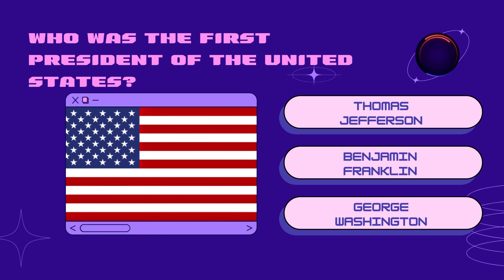Time-Travel Trivia: Test Your Historical Knowledge 1 🕰️ | YouTube Shorts Quiz/Amethy TV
Step into the shoes of a time traveler as we journey through the annals of history! Join us for a thrilling YouTube Shorts quiz that will challenge your knowledge of historical events, famous places, iconic figures, and intriguing timelines. Get ready to learn, laugh, and compete for the title of history buff extraordinaire. Can you ace our history quiz? Watch now and find out! 📜⏳

Any comment and feedback is highly appreciated. And i will try to reply to your comments and maybe shout out your name in my next video! Hope you learn from my channel!😊

*MICROSOFT TUTORIAL

1. How to Make Table of Contents Automatically in Word 2020 (tagalog) / Step by Step & Easy Tutorial

2. How to Wrap Text around an Image in MS word 2020 (tagalog) / Step by Step & Easy Microsoft Tutorial

4. Steps on How to Put an Image or Picture Inside a Text In Powerpoint 2020 /an Easy MicrosoftTutorial

*KINEMASTER TUTORIAL